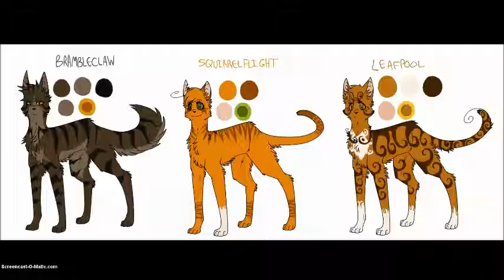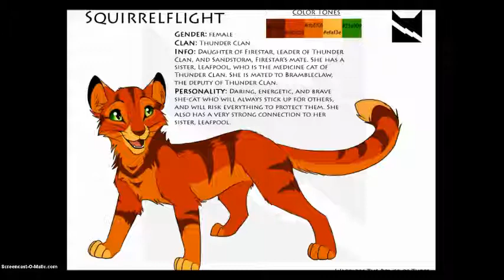Squrrelflight Amv - Loved me back to life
Okay, I'm gonna do a Squirrelflight RANT one of these days.
DERE U GO IMMA GO NOW! KEEP SUBBING AND KEEP LIKING!